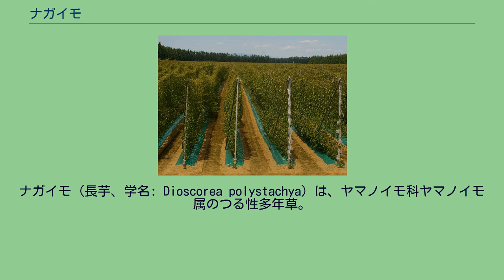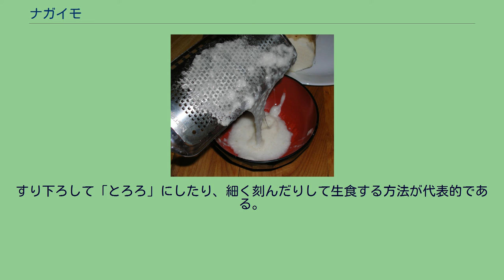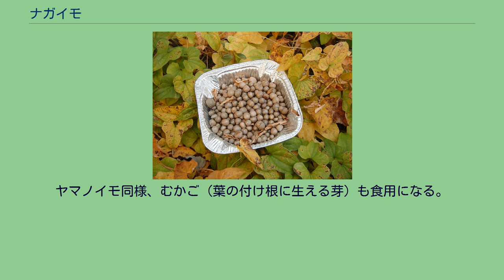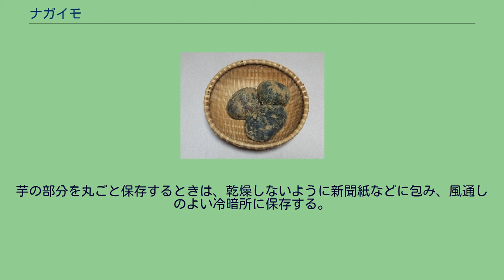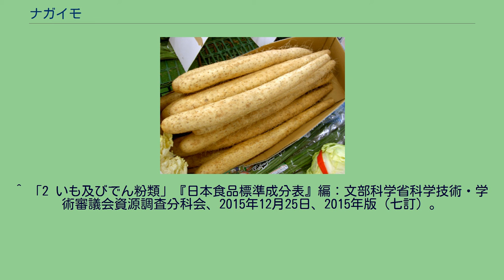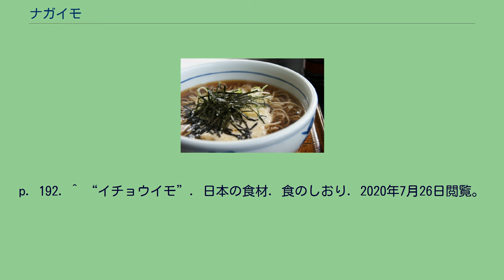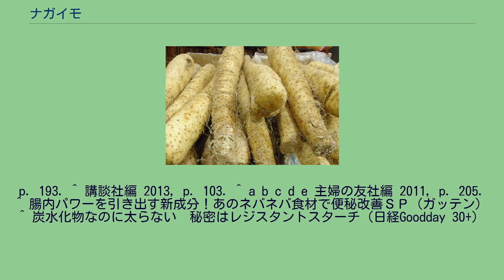ナガイモ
ナガイモ（長芋、学名: Dioscorea polystachya）は、ヤマノイモ科ヤマノイモ属のつる性多年草。
または、その肥大した担根体の通称である。
漢名の山薬（さんやく）、薯蕷（しょよ）とも呼ばれる。
長芋、つくね芋、いちょう芋などの品種群がある。
山芋の名で扱われる事があるが「ヤマノイモ（自然薯）」とは別種。
ヤマノイモ科の作物は熱帯から温帯と広範囲に分布し、特にヤマノイモ属は極めて種の数が多く、約600種にも及ぶ。
その内の数十種類は食用作物として利用されている。
熱帯地域での栽培に適した品種が多いが、ナガイモは寒冷地での栽培も可能である。
ナガイモは、日本では中世以降に中国大陸から持ち込まれたとの説もあるが、中華人民共和国にもヤマノイモ科の作物は複数あるものの、本項と同種のナガイモは確認されていない。
日本で現在流通しているナガイモは日本発祥である可能性もあり、現状は日本産ナガイモと呼んでいる。
なお、中華人民共和国で栽培するヤマイモの品種は普通のヤマイモ、いわゆる「家ヤマイモ」と「和田イモ」の2種類が主である。
産地は広東省と広西チワン族自治区が総生産量の約5割を占め、南方地方を中心に生産を行う。
中国市場でのヤマイモ類への関心はあまり高くなく、一見では大和芋に似た外見の薯蕷品種を、店頭で「山葯（山薬）」と表示し販売する方法を取っている。
日本においてナガイモは消費・生産ともに内需型に発展してきた作物だったが、近年では台湾やアメリカ合衆国で流行している薬膳や健康志向を好む食生活の影響で、徐々に好評を得て輸出量を伸ばしている。
栽培は比較的容易な品種であり、1年で収穫可能なことから別名で一年芋とも呼ぶ。
主な産地は青森県上北地方、北海道の帯広市や幕別町、茨城県、岩手県など、関東より北の地方が大部分となる。
取りわけ青森県と北海道が秀でており、2010年（平成22年度）の出荷量の統計によると青森県が42%、北海道が37%、2道県で全体の80%近くを占める。
付作面積もこの2道県が広く、青森県が2,330ヘクタール、北海道が1,900ヘクタールと半分を超える。
品種改良ではヒゲ根や毛穴がほとんどなく、皮ごと調理可能なナガイモが品種登録されている。
ナガイモはイモの形態から、長芋群・いちょう芋群・つくね芋群の3群に分けられる。
塊形の「丹波いも」「大和いも」「伊勢いも」などのつくね芋の系統は、伝統野菜として古くから栽培されている。
ナガイモは日本での生鮮野菜輸出の主要品目に入り、レタス・大根・キャベツ・サツマイモ・ナガイモの5品目のうち、最も外国に輸出されている野菜である。
しかし、2008年（平成20年）を頂点に減少傾向にある。
輸出先は多い順から台湾、アメリカ合衆国、香港、シンガポール共和国、その他の地域となっており、台湾には全体の約59.4%が、アメリカ合衆国には25.2％が輸出先となっている。
つる性の多年草、雌雄異株。
ヤマノイモ属の中では比較的低温性のある植物で、高冷地や寒冷地でも栽培されるが、茎葉は寒さに弱く、0℃以下の環境では凍害を受ける。
一般的な栽培方法では、春に種芋を植え付けて晩秋から初冬にかけて収穫する。
栽培はやや難しく、栽培適温は20 - 25度とされ、連作障害を受けるため同じ畑では2 - 4年は間隔を空ける。
土壌条件は耕土が深く、排水のよい肥沃な土壌が適している。
ナガイモは肥大根が80センチメートル (cm) ほど地中深くまで伸びるため、耕土の深い土地が望ましい。
実る芋の形状は土壌条件に左右され、砂質や火山灰など軽い土壌では長く伸びた良い形を期待できるが、粘土含量の多い重い土壌では形が悪くなってしまう。
土作りは前年の秋から堆肥を施して、植え付け3週間ほど前に苦土石灰をまいて酸度を調整して、植え付け前に再度肥料が施される。
長さ1.5メートル (m) ほどの支柱を合掌組にして立てて、支柱の根元に約40 - 60グラムに切り分けて切り口を乾かした種芋を植え付けると、芽が伸びてつるが支柱に絡んで上に伸びていく。
夏につるが盛んに伸びてきたら、追肥を施して株を充実させる。
おおよそ10月以降から芋の収穫期で、芋を傷つけないように芋に沿って下向きに畑を掘り、抜き取って収穫される。
滋養に富み、強精作用がある食材として知られ、漢方では「山薬」と称して、疲労回復に役立てられた。
食材としては、太くずんぐりして張りがあり、皮が肌色でしわが寄っていないものが良品とされる。
消化酵素のアミラーゼを多く含んでいて...